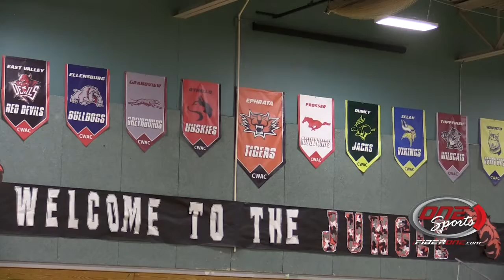Ephrata Shootout good experience for all involved